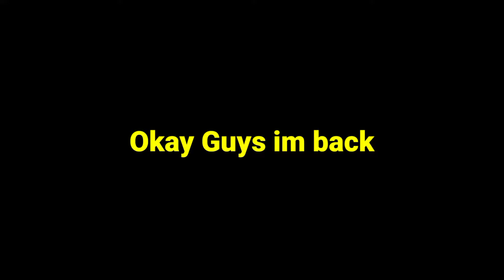I am back guys! regular videos now!!